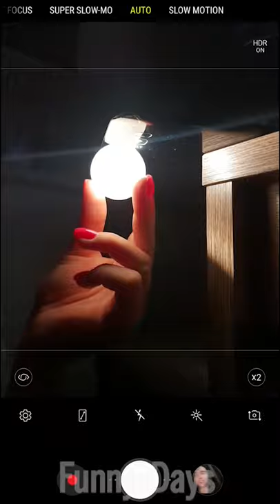Cool Photo Hack